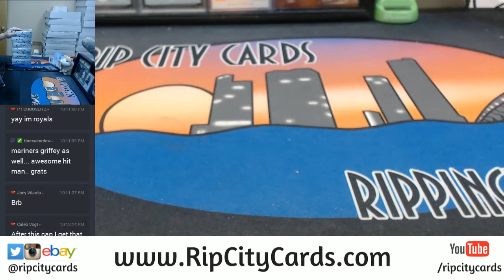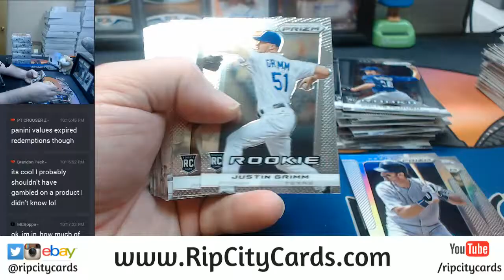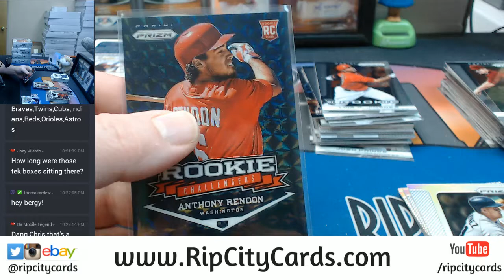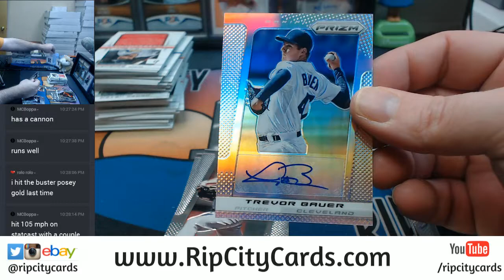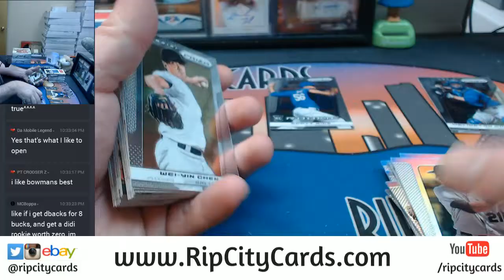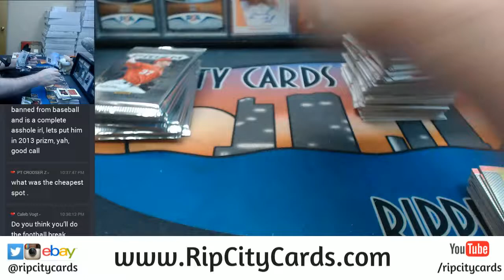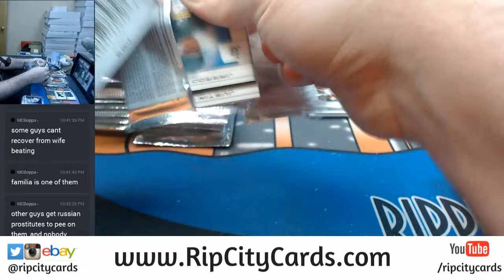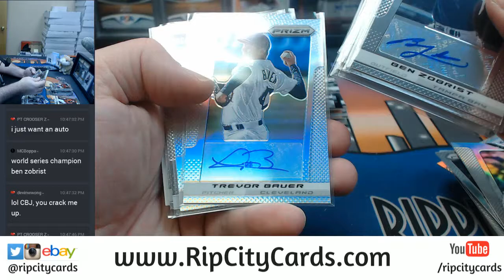2013 Prizm Baseball Half Case #3 EBAY